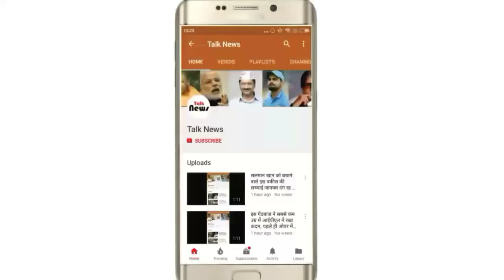खुले में संडास के अलावा ये हैं भारतीयों की विशेषताएं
भारत के लोग अलग ही किस्म के होते हैं. भारत के लोगो के अंदर अजीब-अजीब सी आदते पाई जाती हैं जिन्हे जानकार कभी-कभी हैरानी होती हैं तो कभी-कभी हंसी आती हैं. ऐसे में आज हम भारत के लोगों की वो पांच आदते बताने जा रहे है जिन्हे सुनकर आप हंस-हंस कर पागल हो जाएंगे. ये वो आदते हैं जो भारतीय लोगों के डीएनए का हिस्सा बन चुकी हैं. आइए बताते हैं.

गाली बकना - भारत में हो और गाली ना दो ऐसा तो हो ही नहीं सकता, भारत के बहुत से ऐसे लोग हैं जो सड़क पर, फ़ोन पर, गाडी में, गाडी से बाहर, घर में, गली में, दोस्त को, रिश्तेदार को, भाई को, गाली देते ही देते हैं. मतलब यहाँ के लोगों के डीएनए में शामिल है गाली देना.

शौच के लिए बाहर - भारत में अक्सर ही घरों में टॉयलेट बने होने के बाद भी लोग बाहर शौच के लिए जाते हैं. लोगों का कहना है कि ठंडी हवा में संडास का मजा ही कुछ और होता हैं.

सब्जी लेते वक्त - भारत के लोगों ने अपना जन्मसिद्ध अधिकार मान लिया हैं सब्जी लेते वक्त धनिया और मिर्ची फ्री में लेने का. भारत के लोग जब भी सब्जी खरीदते हैं उन्हें धनिया, निम्बू या फिर मिर्ची में से एक ना एक चीज़ मुफ्त चाहिए ही होती हैं. इसे कहा जा सकता हैं 'राम-राम जपना पराया माल अपना'

भाव करना - भारतीय हो और भाव ना करो, ऐसा तो हो ही नहीं सकता. भारत के जितने भी लोग हैं सभी सब्जी से लेकर कपड़ो तक भाव करते हैं और भाव करने में कोई इनसे आगे नहीं निकल सकता.

पुराने कपडे का इस्तेमाल - भारत के लोग होली पर पहने गए कपड़े और पुराने कपडे का इस्तेमाल अपनी गाडी का पोछा बनाने, घर का पोछा बनाने, टीवी को साफ़ करने में आसानी से करना जानते हैं.